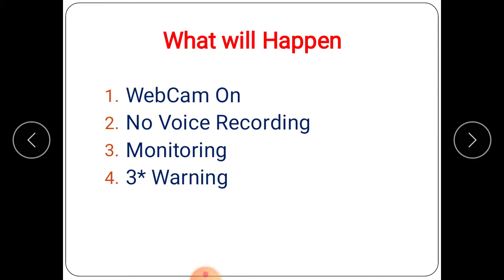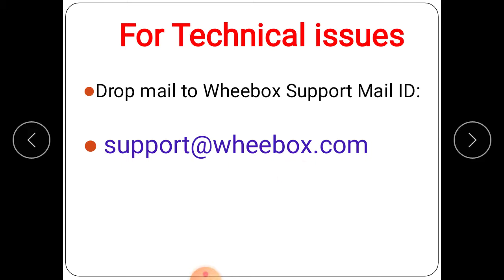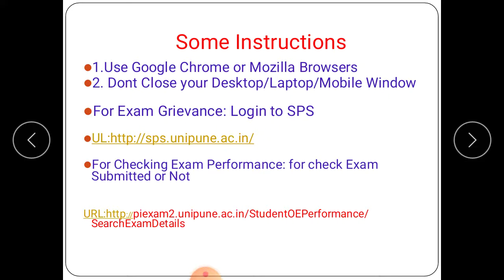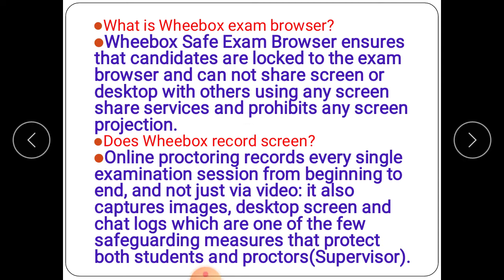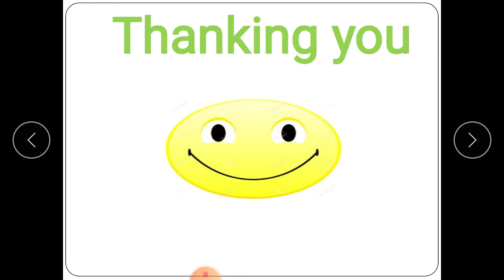Instructions about Online Exam & imp.updates